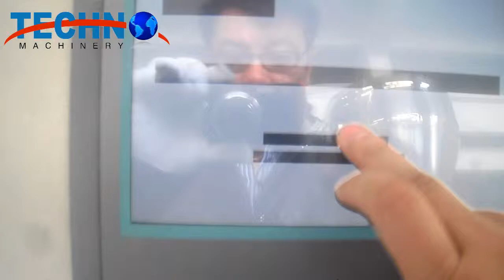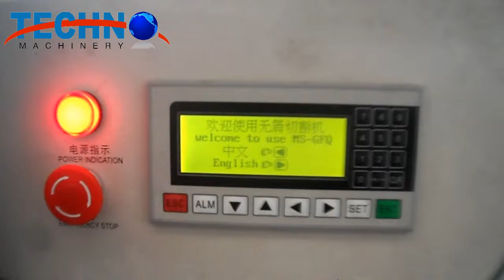PVC Window & Door Profile Production Line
Zhangjiagang Techno Machinery Co.,Ltd.

PVC profile profile line is mainly used in PVC door/window profile, wide door board, window board extrusion of multi-holes tube for passing through lines ( four holes ,six holes ,seven holes ,nine holes etc). For different sectional surface and die head ,twin parallel or conical screw extruder of different specifications can be chosen together with corresponding vacuum calibrating bath, haul-off unit ,cutting unit ,tilting stacker etc.The main extruder’s output varies from 150kg/h-450kg/h. The line can adopt 4 meters, 6 meters, 8 meters, 11 meters vacuum calibration table according to the different moulds.